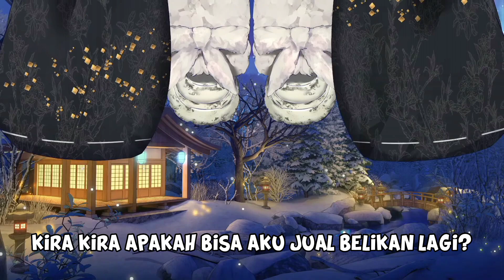Ketika Kobocil Lato menolak Rugi - [Kobo Kanaeru]